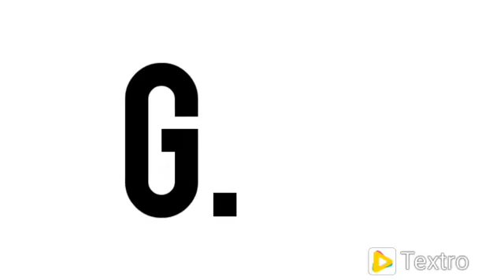Thomas Stauber - A Morning Day (Offical Video)